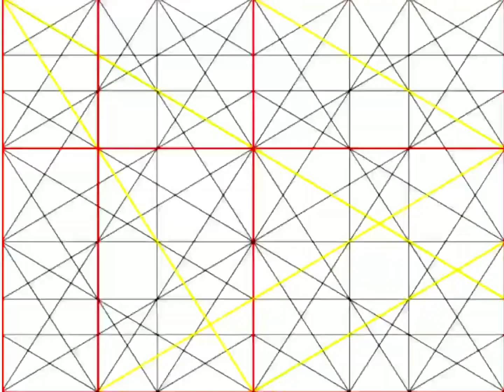Gundam Sazabi digital painting tutorial timelapse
Painting timelapse on procreate